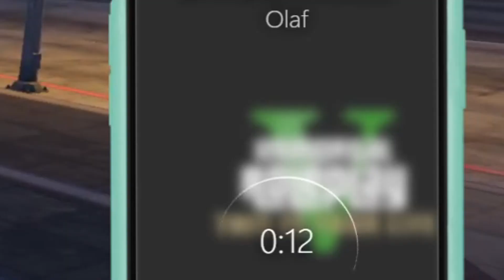Big Sosa muss in den Knast | GTA RP Highlights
Neuer PC kommt in kürze - Sorry für die Qualität!